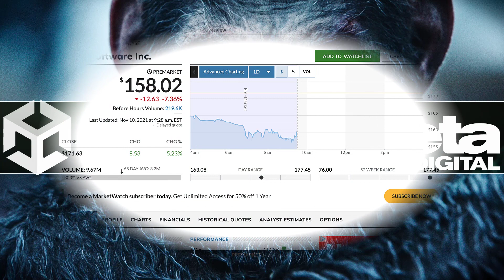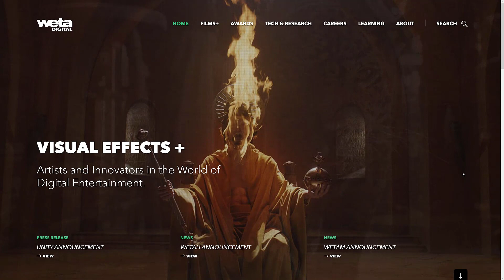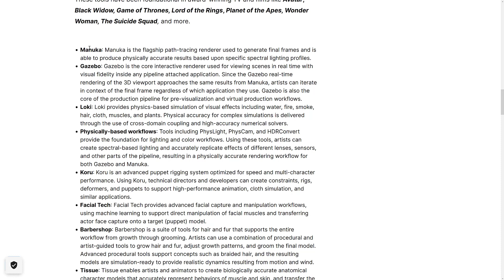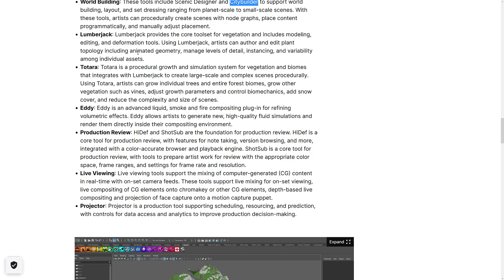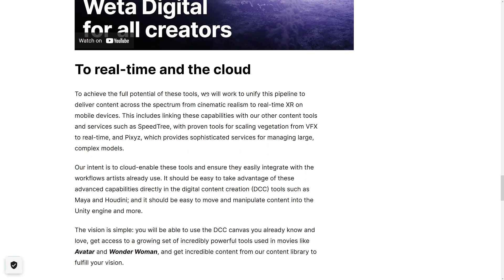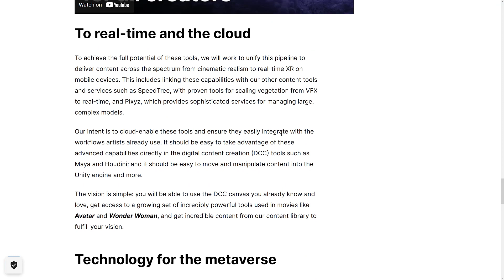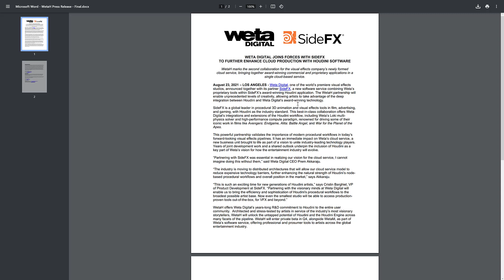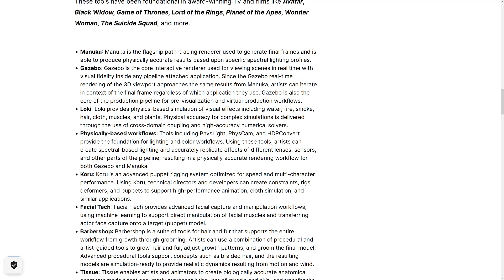Unity Acquire Weta Digital for $1.6 BILLION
Unity have just made their biggest acquisition to date, buying Peter Jackson's digital VFX software company, Weta Digital.  This is the company the creates the VFX software, not the special effects house itself.  This will add a huge number of tools to the Unity toolbox, especially for digital film making.